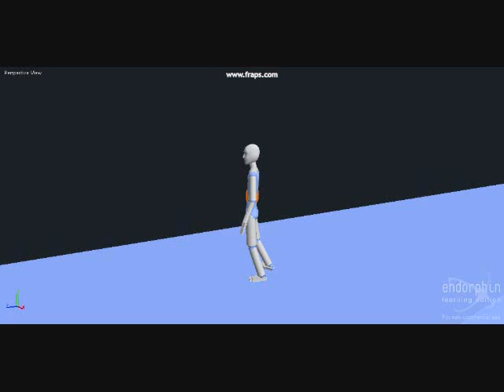Endorphin Sound Effects test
endorphin by - Naturalmotion

Team fortress 2 by - VALVe software